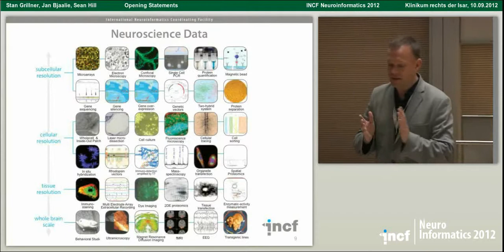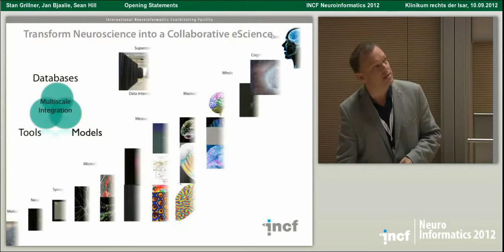Brief introduction to INCF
Scientific Director Sean Hill gives a brief introduction to INCF and some of its activities.

From Opening statements at INCF Congress 2012 in Munich, Germany.